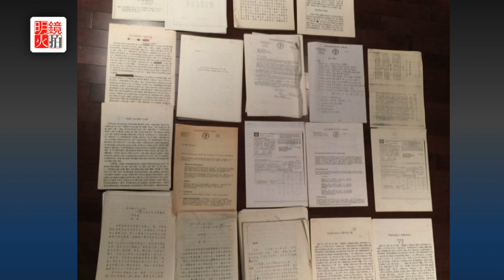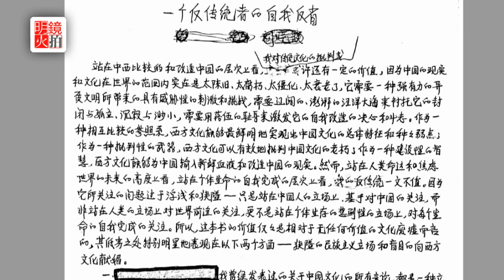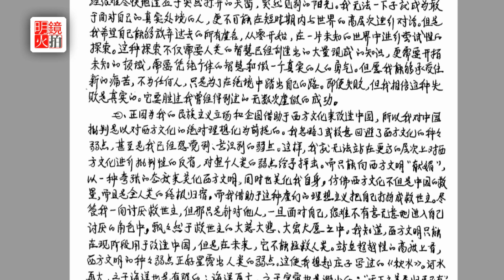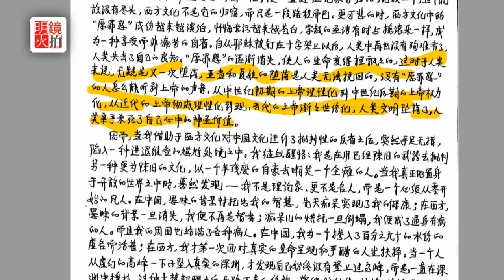直播：劉曉波未曾發表的手稿（《藝術家》第10期）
《藝術家》第10期節目

時間：美國東部時間2017年7月20日下午2:00（北京時間7月21日凌晨2點）

嘉賓：陳軍
主持人：榮偉